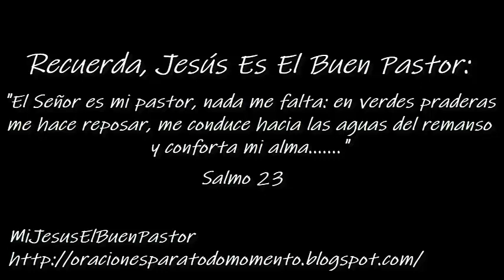SANTO EVANGELIO MARTES 3 DE NOVIEMBRE DE 2020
REFLEXIÓN: "¿Qué argumentos pongo para no tratar todos los días a Dios?".